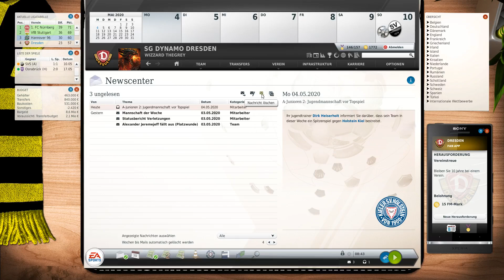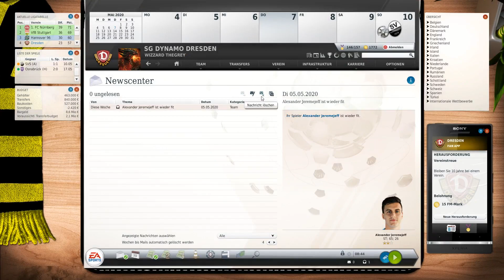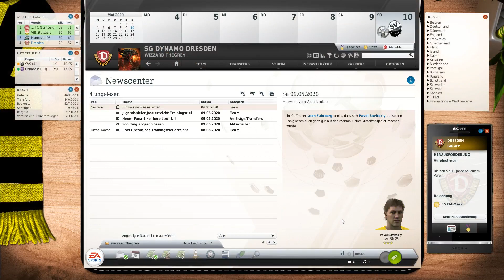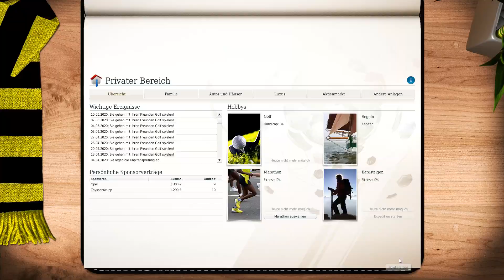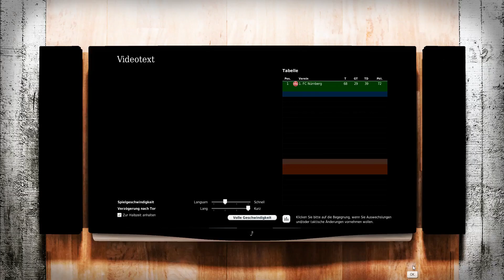Let's Play | Fussball Manager 20 |► Dynamo Dresden # 39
Hallöchen.

1:0 gegen Kiel, jetzt gehts gegen Sanhausen.